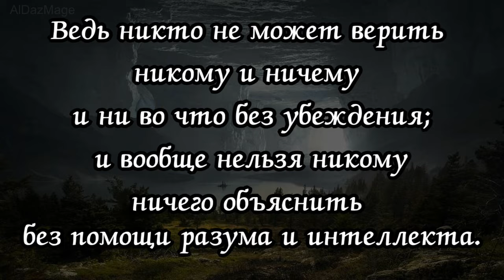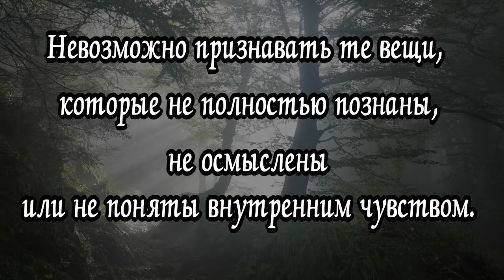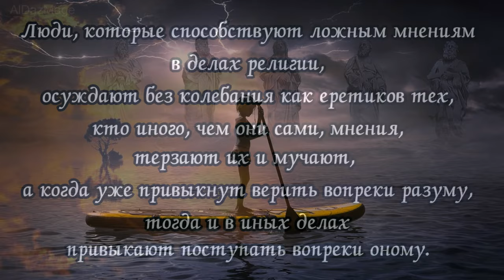Анджей Вишоватый - цитаты - афоризмы - высказывания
Анджей Вишоватый или Виссоватый ( Andrzej Wiszowaty,1608 — 1678, ) — польский философ, богослов-социанин, религиозный идеолог польских братьев, арианский проповедник, писатель-полемист, поэт, издатель и редактор XVII века.
 Автор 62 трудов в области теологии, философии, религии и этики, в большинстве своём утерянных. Наиболее известная работа Вишоватого «O религии разумной, или трактат о пользовании судом разума также и в теологических и религиозных делах» («Religio rationalis seu de rationis judicio»).